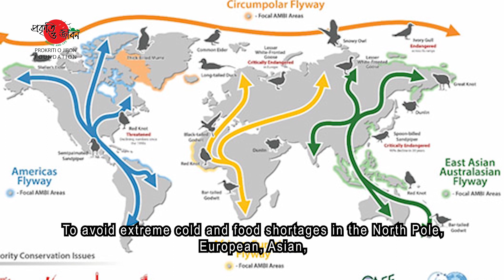শীতের আগমন বার্তা নিয়ে আসে পরিযায়ী পাখি | 2022 | Beautiful Migratory Birds of Bangladesh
Script Writer
Shafrina Khatun

Cameraman
Billal Howlader

Voice Artist
Tahmina Khanam
Himika Shameem

Subtitle
Sarmin Jahan Moni

Editor
Refanoor Akter
Himika Shameem

Coordinator
A M M Khairul Anam

Panel Producer
Sohel Mozumder

Chief of Production
Muqeed Majumdar Babu

Migratory birds start coming to Bangladesh in winter.
These birds travel thousands of kilometers to migrate to our country.
They are mainly the birds of colder countries.
To avoid extreme cold and food shortages in the North Pole, European, Asian, and the Himalayan region, these birds come to Bangladesh for relatively less cold and food availability.

They are prevalent in several areas of the country including haor areas and the coast of some islands.
Also, these migratory birds can be seen in the waterbody of Jahangirnagar University, Dhaka.
The group of migratory birds is enhancing the beauty of our rivers, haor, lakes, chars, ponds, and waterbodies.
The nature of Bangladesh becomes sonorous with their presence.

The common migratory birds in Bangladesh are Godwit, Curlew, Sandpiper, Gull, Tern, Black-winged Stilt, Skimmer, and various species of ducks.

The migratory birds enhance the beauty of waterbodies and contribute significantly to biodiversity conservation.
They protect our crops by feeding on harmful insects and their feces help increase soil fertility.

But these valuable birds are being endangered day by day for various reasons.
Their lives are being threatened every day.
Due to our adverse actions on the environment, migratory birds are losing their roaming ground and habitats.

Migratory birds are dying by feeding on poisoned insects due to the overuse of pesticides and artificial fertilizers in cropland.
Besides, many birds are killed by the unawareness of humans, poison bait, and traps.
Therefore, necessary steps should be taken immediately in this regard.
Migratory birds come from afar to our country for shelter.
It is their fight for survival, so we should ensure their habitats.
Awareness of all of us can help save these eco-friendly birds.